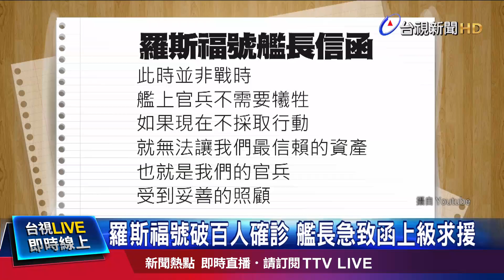羅斯福號確診破百 鑑長寫信向外求援【武漢肺炎重點新聞】-20200401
(00:00)羅斯福號破百人確診 艦長急致函上級求援
(02:17)法死亡數超越中國 署長：醫療史上前所未見
(04:27)死亡人數超越911 美國確診逼近19萬例
(06:22)「媽媽最愛誰」紐約州長弟弟 CNN主播染疫
(07:59)全歐洲最年輕死者 比利時12歲少女染疫亡

更多武漢肺炎重點新聞請鎖定台視新聞專業報導